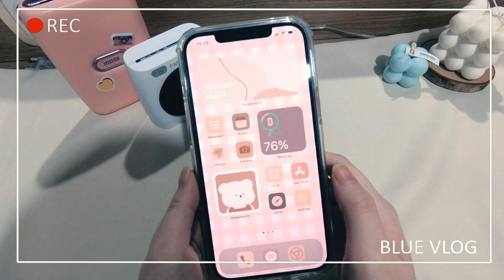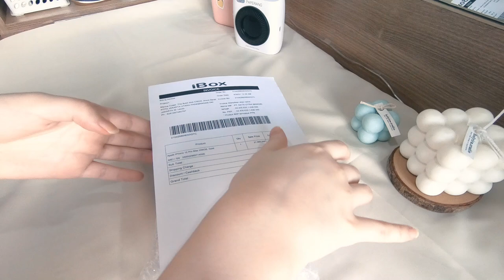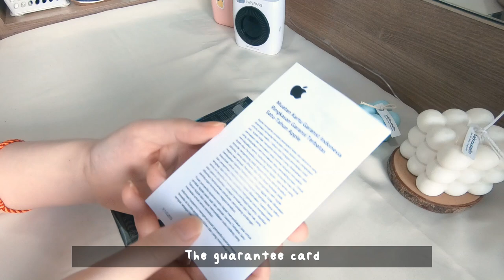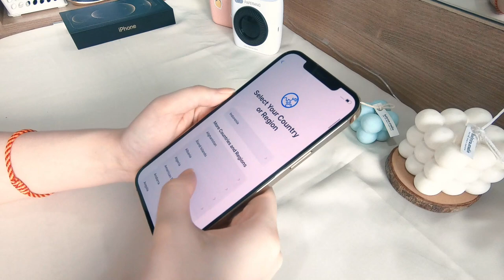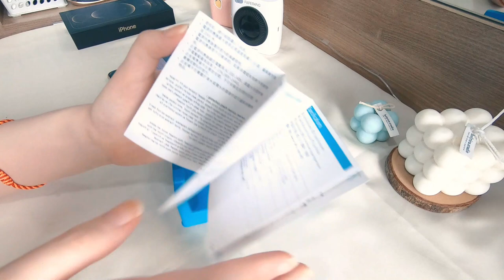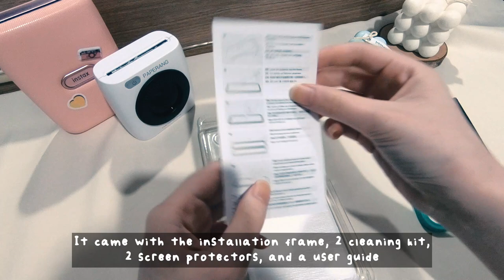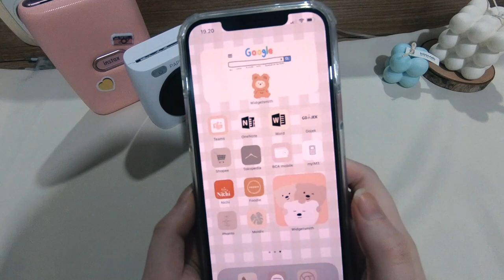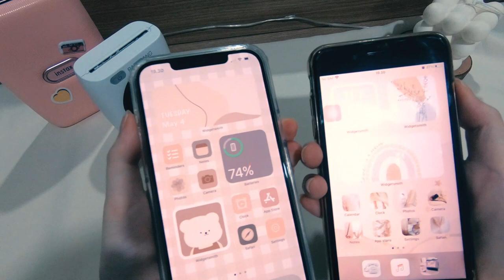[Blue Vlog] #29 | Unboxing Iphone 12 pro max gold + accessories | Comparison with Iphone 7+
Today, I will be unboxing my new phone, Iphone 12 pro max 256 GB in gold 😁😁😁 This is actually my first time buying something so expensive with my own money so I'm so excited 🤩🤩 The phone comes earlier than expected (only 1 day) that all my other accessories haven't come yet...

Lilac: Older Sis
Blue: Younger Sis